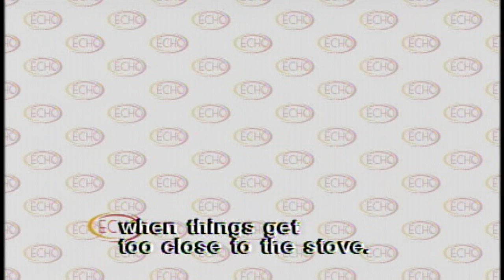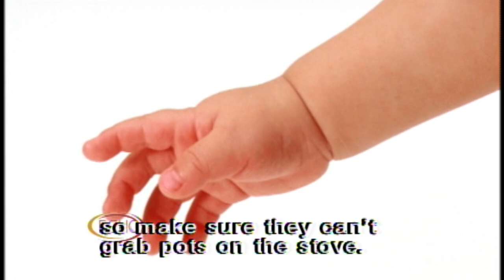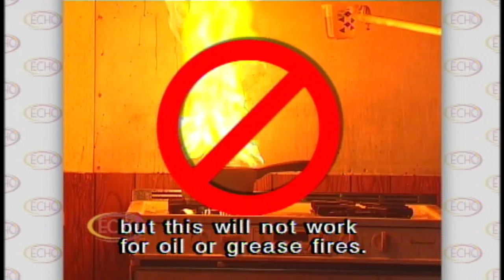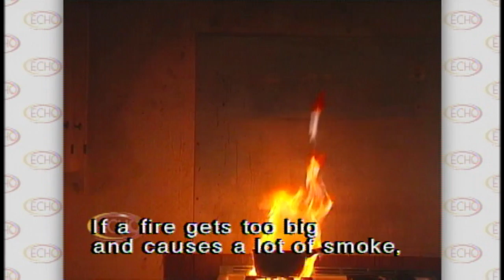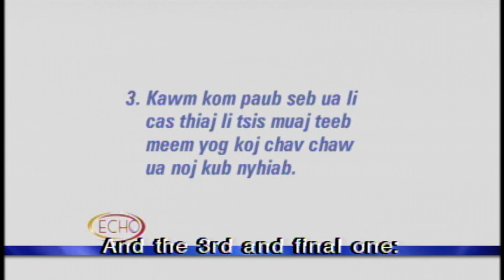Preventing Kitchen Fires - Hmong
Program produced in Hmong and this month we discuss how you can prevent fires from happening in your kitchen.